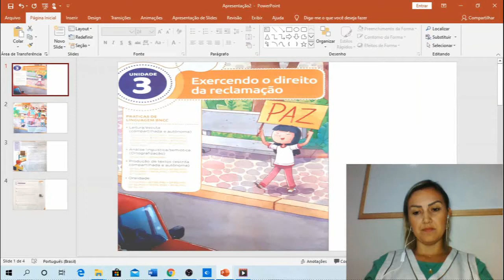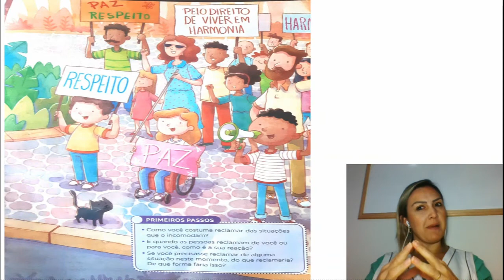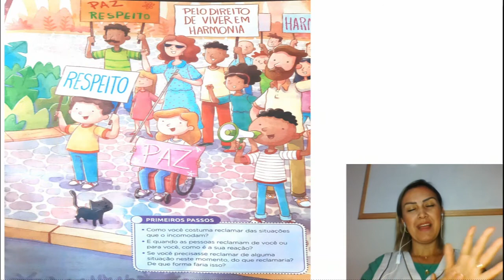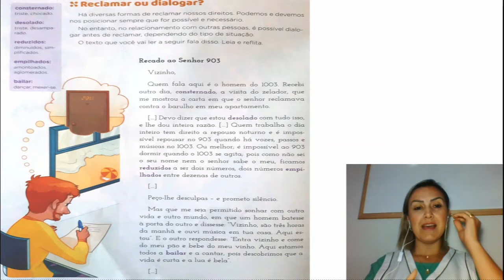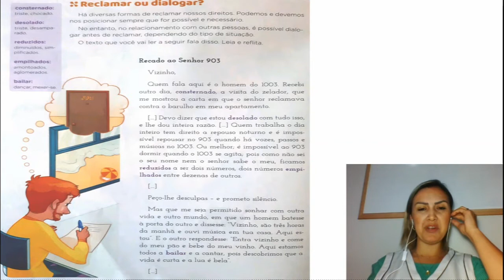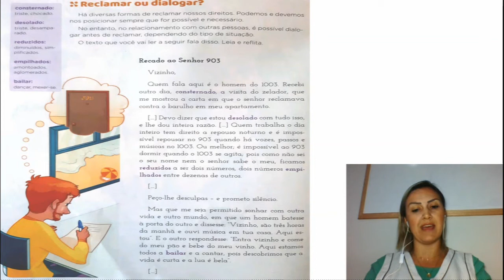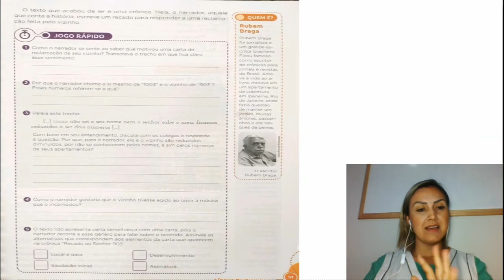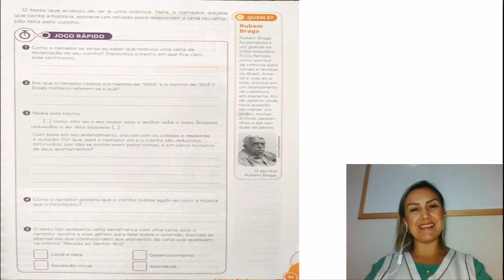Aula 2 português 20 04